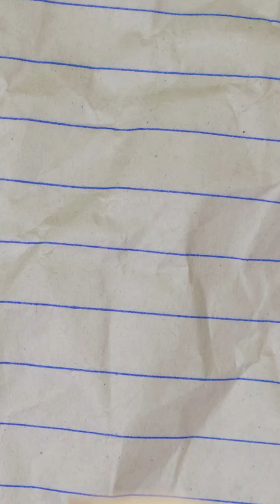The Worst Leg Program on the Ever ❓ ft The Worst Coach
Strap in because in this video I take you through one of the worst and hardest leg days I have ever done. So many programs and worst of all , the inconsiderate "coach" for the session.

I may be complaining but leg days are my favorite day of the week. In this video, I did exercises like Bulgarian Split Squats and to be honest I still do not like them.

Program list:
Squats
RDLs
Bulgarians
Leg press
Leg Extensions and
Calve Raises.
It is a lot of volume but it was a killer workout. Make sure to tap in if you can and leave a comment for more interesting "body-destroying" programs I should attempt.